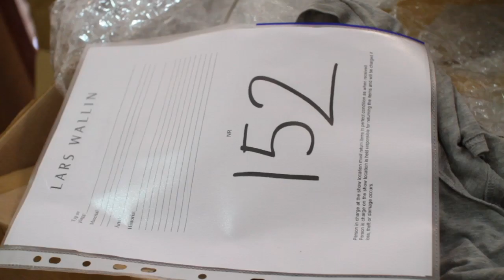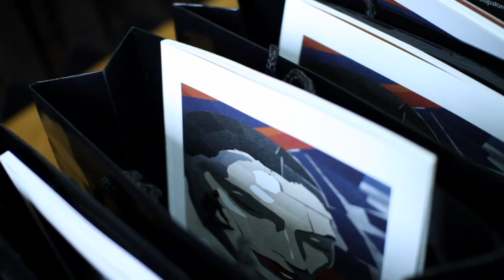Designer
We shoot we edit & You shoot, we edit.

A film for the exhibition fashion stories by designer Lars Wallin.